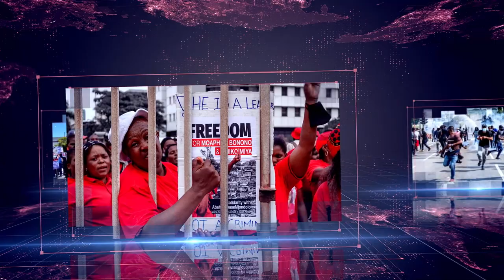Daily Debrief: US goes on an aerial shooting spree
- US shoots down various objects, but what is it shooting down?
- Arab countries discuss Jerusalem however change on the ground is unlikely